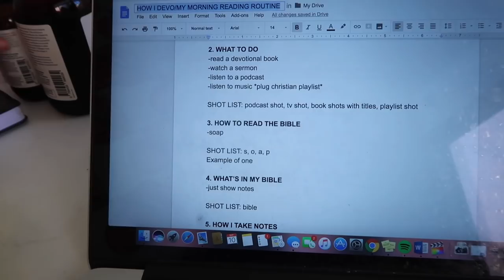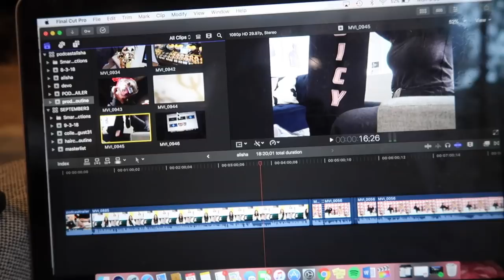productive monday routine | office vlog | Kenzie Elizabeth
hey guys! in todays vlog i show you my productive monday routine. in this vlog i introduce you to my intern, show you my productive routine,
taking you along on a day in the office with me. i film videos, edit, plan, show you a sneak peek, work on school work, etc.